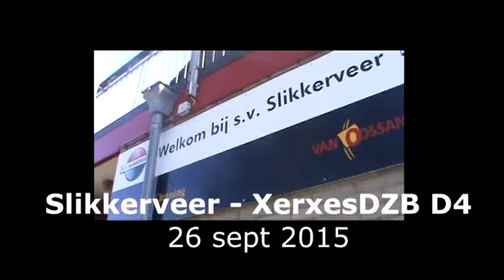voetbal: Slikkerveer D4 tegen Xerxes D4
D-Pupillen XerxesDZB D4 ontmoette Slikkerveer D4 voor de beker op 26 sept 2015